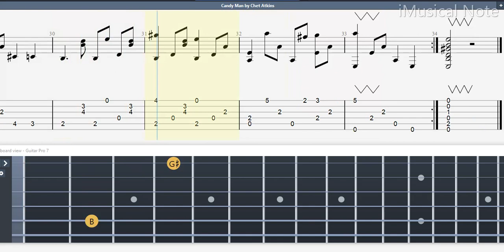Guitar TAB (Chet Atkins) Candy Man | (1924-2001) Tutorial / Sheet / Lesson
Chester Burton Atkins, known as Chet Atkins, was an American guitarist and record producer who, along with Owen Bradley, created the smoother country music style known as the Nashville sound, which expanded country’s appeal to adult pop music fans as well. Among many honors, Atkins received 14 Grammy Awards as well as the Grammy Lifetime Achievement Award,